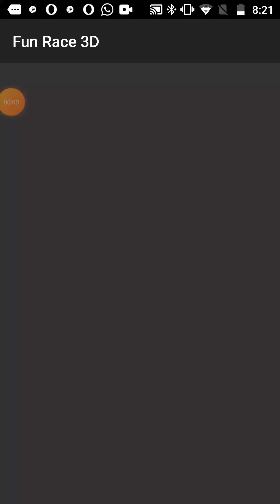August 21, 2022